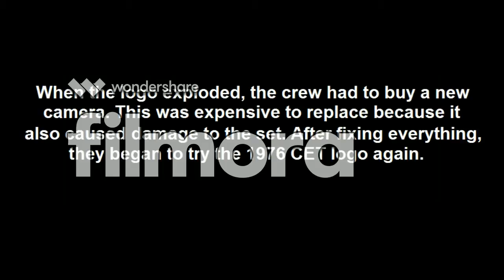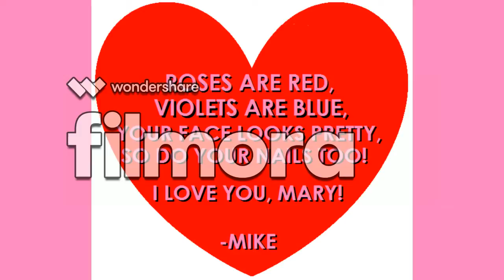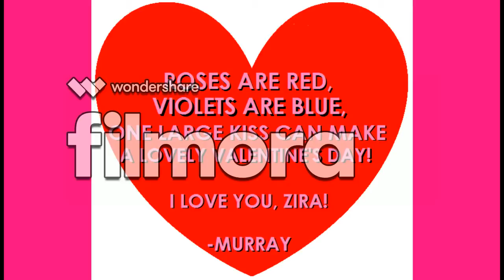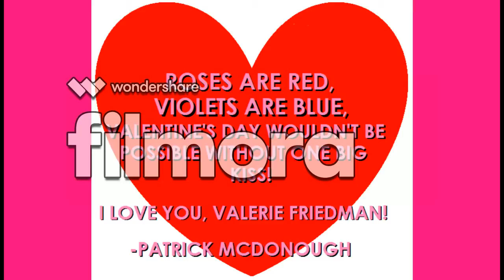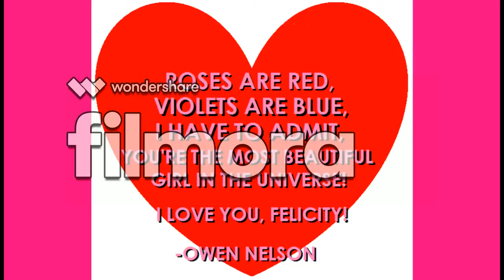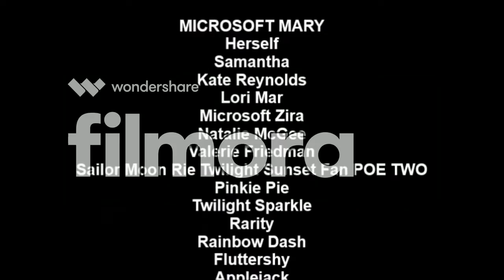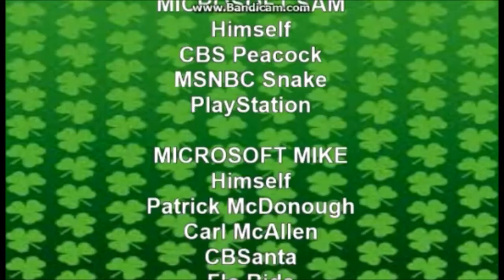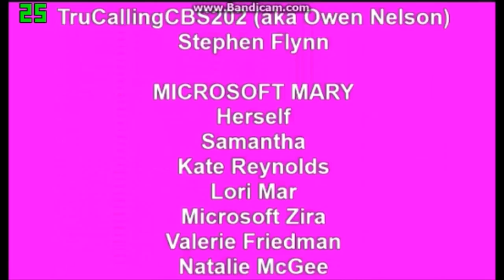[#601] CET Connect Logo Bloopers: The Complete 1st Season (Part 1)